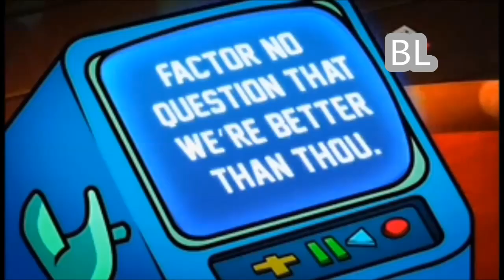Bunnicula music video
My first AMV :D